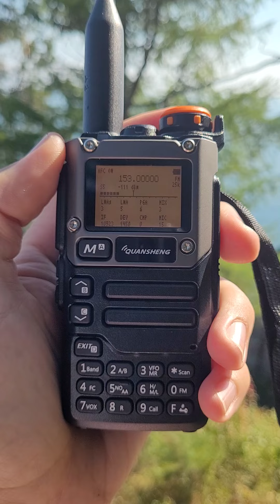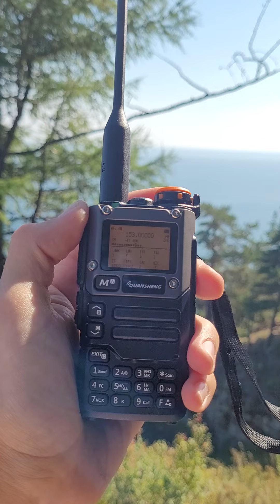quansheng uv-k5 8 ( railway band)